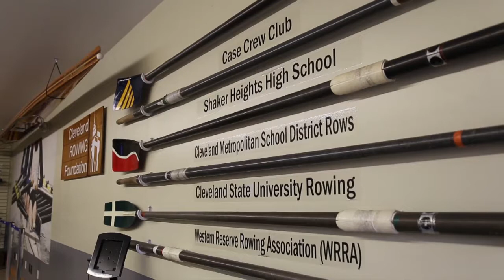Rowers on the Cuyahoga Ready to Compete on Their Sport's Biggest Stage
Historically in the United States, rowing has been a coastal sport, with East and West Coast teams dominating regattas. But is there a shift happening as rowing picks up steam in the Midwest?

ideastream producer Stephanie Jarvis spent time at the Cleveland Rowing Foundation boathouse and took to the Cuyahoga River for a look at Cleveland's growing rowing community.